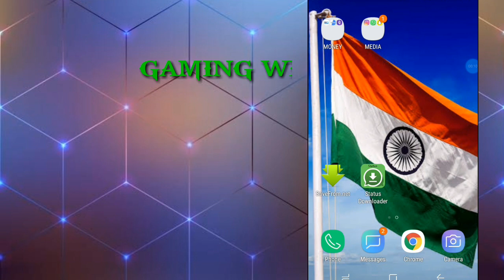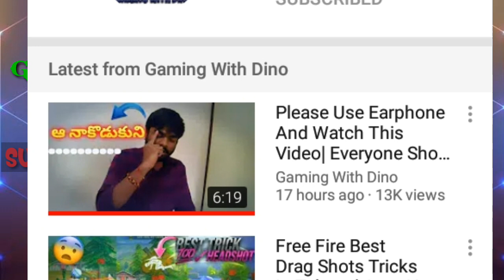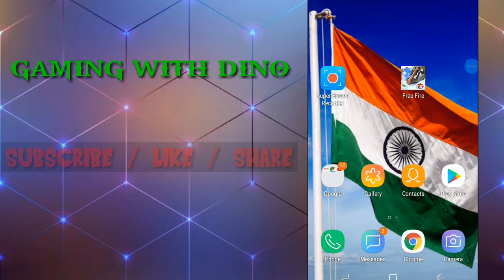NAGA GAMING WORLD HELPING TO DINO BRO || FOR CHILD PAYTM HACKING VIDEO || WATCH IT || 《 NGW 》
HELLO ALL.
DINO ANNA VIDEO LINK :

BYE THANK YOU ALL.